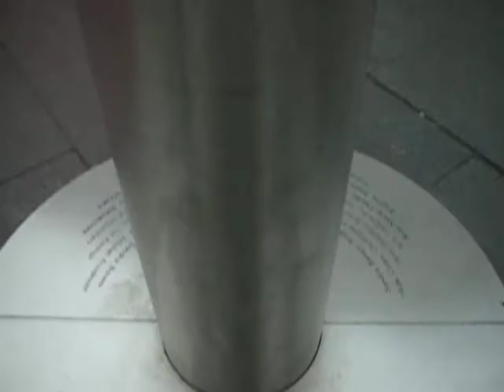Mochan met Steven and Tinne in Hasselt, Belgium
When Steven hosted me at Alden biesen, we went to Hasselt and meet Tinne.
Thank you very much!! I'm very happy to see you guys again in Belgium!!!